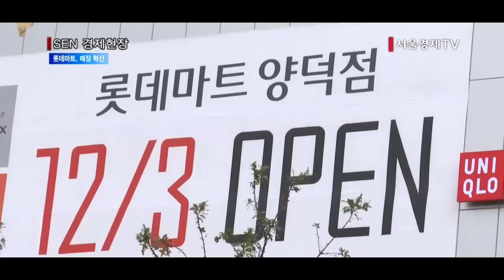롯데마트, 대형마트 위기 ‘혁신’으로 뚫는다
[앵커]
2013년 이후 대형마트업계가 성장둔화로 고전하고 있습니다. 이런 가운데 롯데마트가 소비자 중심으로 매장을 혁신해 위기돌파에 나섰습니다. 조주희기자입니다.

[기자]
신선한 과일들이 모여있는 신선특화전문관입니다.
기존의 할인마트들과 달리 원산지 저장고 느낌을 그대로 살렸습니다.
매장 전체는 어둡게 하되 상품에는 핀조명을 쏘아 소비자들이 상품에 집중할 수 있게 했습니다.

원예전문관에는 쇼핑 중간 쉴 수 있는 공간을 마련했습니다.
커피를 마시고 책을 보며 원예식물들의 신선함을 오감으로 느낄 수 있습니다.

롯데마트가 단순히 상품만 파는 게 아니라 쇼핑공간을 팔겠다고 나섰습니다.
롯데마트는 오늘 경남 창원시에 제3세대 대형마트인 롯데마트 양덕점을 열고 이전 대형마트들과의 차별화를 선언했습니다.
기존 대형마트가 되도록 많은 상품을 최저가로 제공하는 게 목적이었다면, 3세대 대형마트는 친환경·건강등 특정 가치로 특화된 매장들로 꾸몄습니다.
동선의 폭을 늘려 여유롭게 쇼핑할 수 있게 했고, 진열대의 높이와 길이도 키워 다양한 상품들을 한눈에 볼 수 있도록 했습니다.

[인터뷰] 서현선/ 롯데마트 MD혁신부문장
“지금 여유가 없는 현대인들은 남은 짧은 시간을 어디서 즐기느냐가 중요한 거구요. 저희는 이렇게 공간을 고객들이 체험할 수 있는 매력적인 공간으로 업그레이드해서 이쪽으로 많이 오셔서 시간을 즐길 수 있게 하는 매장으로 구성이 되어 있습니다.”

온라인·모바일쇼핑이 빠르게 늘면서 오프라인 대형마트들은 심각한 도전을 받고 있습니다.
온라인 쇼핑시장 규모는 2010년 27조원대에서 지난해 45조원 이상으로 늘어나 38조원인 대형마트 연매출액을 훌쩍 뛰어넘었습니다.

이에 올해 1월 취임한 김종인 롯데마트 대표는 매장 혁신을 선언하고 슬로건으로 ‘이지&슬로우’를 내걸었습니다. 롯데마트는 창원 양덕점 같은 3세대 할인매장을 내년까지 30개 이상으로 늘릴 계획입니다.
지금까지 경남 창원에서 /서울경제TV 조주희입니다.